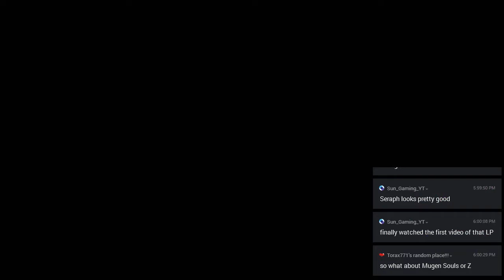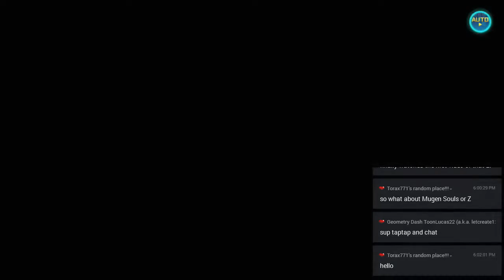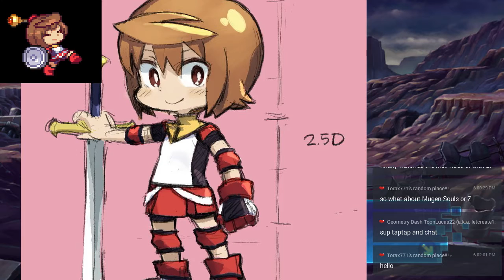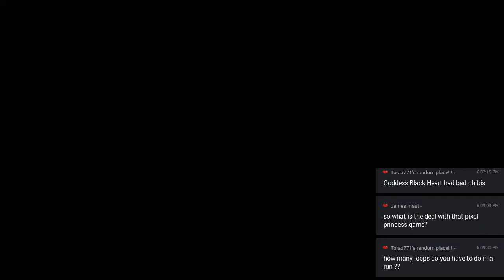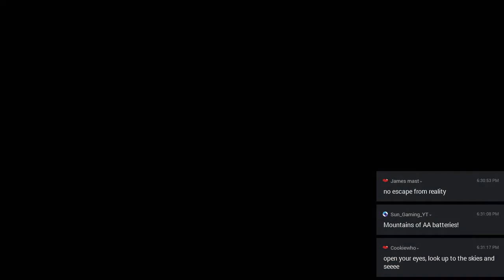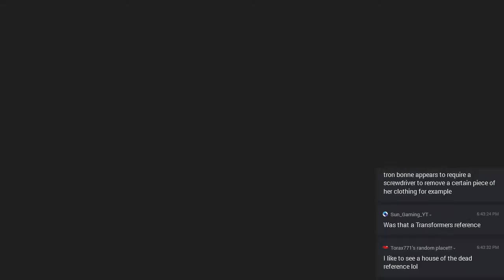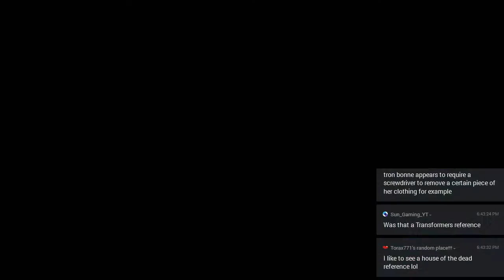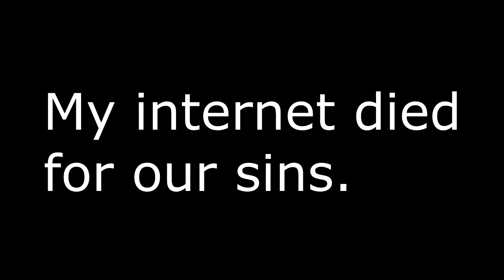Let's Play Superdimension Neptune vs Sega Hard Girls (6)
Cut out about 20 minutes of issues and grumbling
The next Vita side game, this time a full RPG! Japanese version took me about 20 hours to beat I think, and then more for platinum.
Japanese LE still has stock, if you can get it shipped somehow